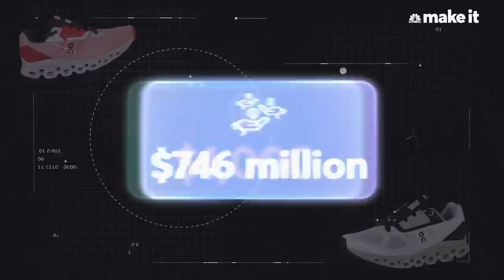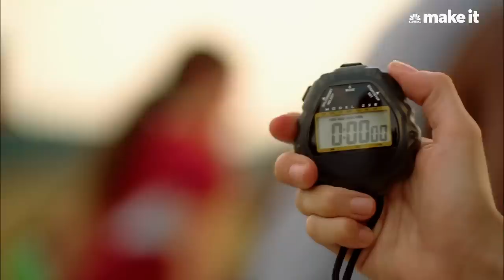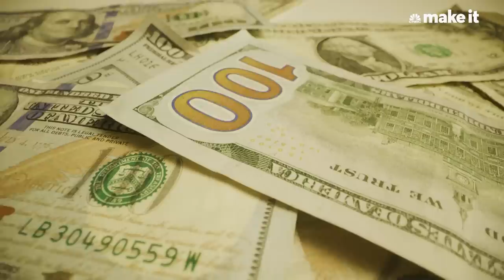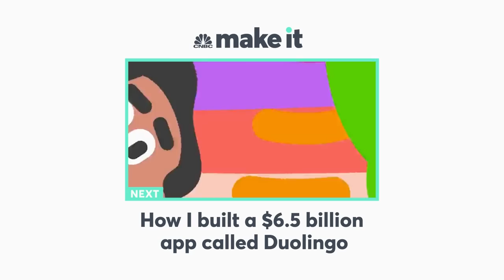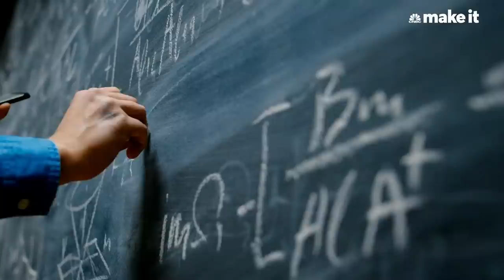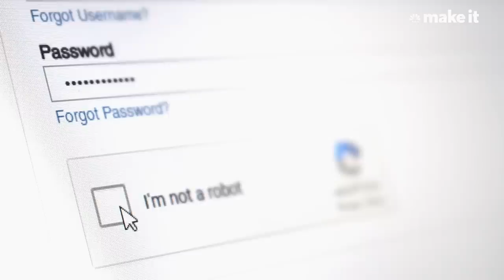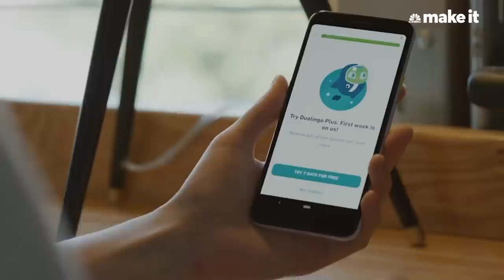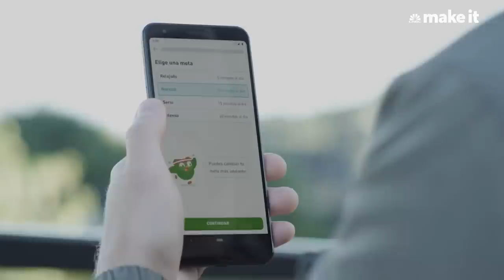How On Sneakers & Duolingo Grew To $7 Billion Companies | Founder Effect Marathon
Make It Marathon revisits how On and Duolingo grew from ideas to $7 billion companies.

On is a Swiss running shoe company that is the brainchild of Olivier Bernhard, a six-time Ironman champion and former professional triathlete. In  just over a decade, the upstart company went from zero to a valuation over $7 billion. This is the story about how a two time world champion and his friends landed Roger Federer to help create one of the fastest growing shoe companies in the world.

By the time Luis von Ahn turned 24, he was already a millionaire several times over. The 43-year-old may not be a household name, but you’re probably one of the hundreds of million people who use his technology everyday. Luis and his business parter founded Duolingo to teach language and "democratize education." The company went public in 2021 and prides itself on employee retention and treating people with respect. He actually pays his drivers to give feedback on their interactions with potential executive level hires on their way to the office from the airport to weed out toxic personalities.

Chapters:
00:00 – Intro
00:45 – How I Built A $7 Billion Shoe Company Called On (Published November 2021)
15:28 – How I Built A $6.5 Billion App Called Duolingo (Published February 2022)